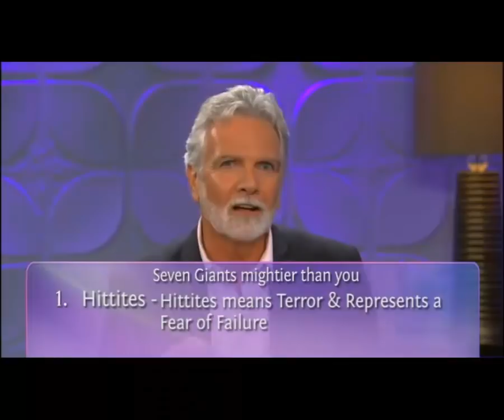"10 GIANTS" IN OUR LIVES JOHN PAUL JACKSON